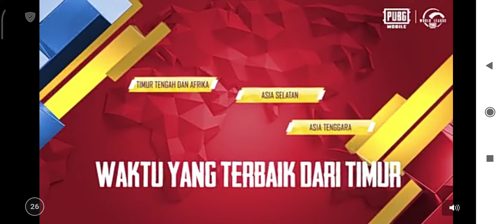Family island - sesajian dukun dan mendapatkan energi